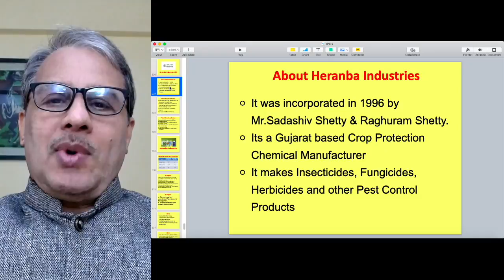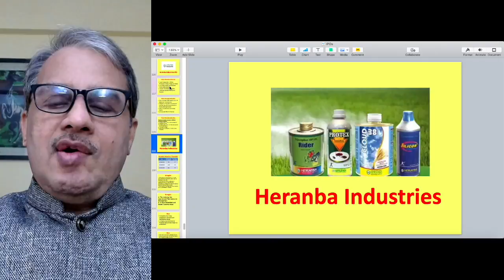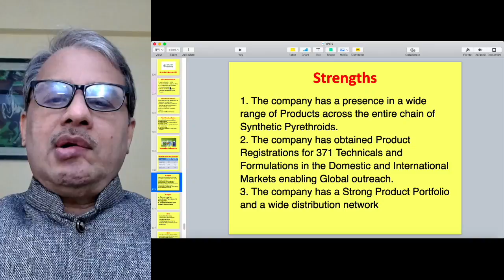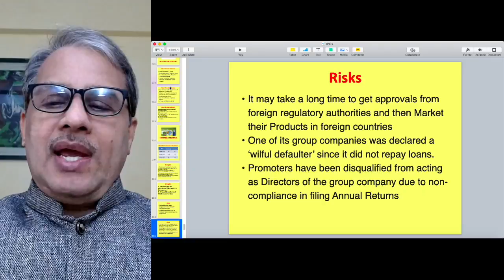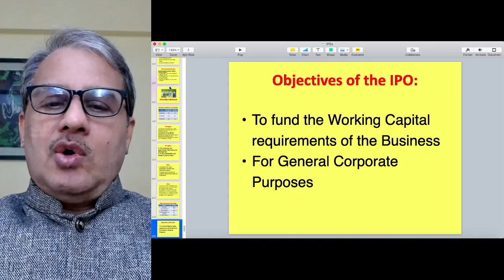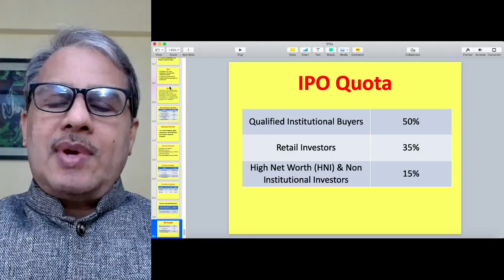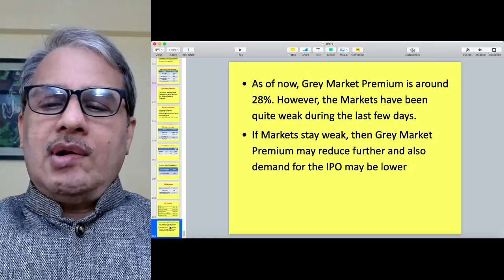Heranba Industries IPO - Complete Details | Dr.Bharath Chandra & Mr.Rohan Chandra